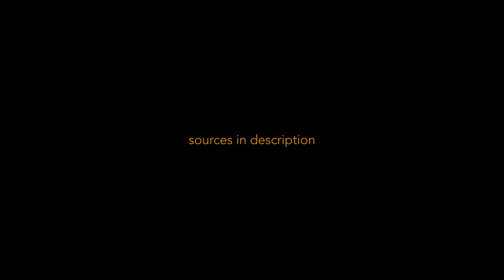Smedley Butler and the Anatomy of an American Contradiction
Looking into Smedley Butler's notes and correspondence throughout his decades of military service, a proverbial journey can be charted of his experiences and shifting temperament, and pivotal moments can be construed that led to Smedley Butler’s rather radical change of heart. The belief that “War is a Racket,” began to be formulated from his military beginnings in Cuba, and was finally voiced a decade later in Nicaragua and Haiti as his temperament transitioned out of Imperialistic Jingoism into an ardent Socialist voice for his fellow veterans and against the fascist movement of the 1930s.

References:
Brown Brothers Harriman. “Brown Brothers & Co. in Latin America.” Brown Brothers Harriman. Accessed September 29, 2022.
Burns, Adam. American Imperialism: The Territorial Expansion of the United State, 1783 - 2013. Edinburgh, UK: Edinburgh University Press, 2017.
Butler, Smedley Darlington. General Smedley Darlington Butler: The Letters of a Leatherneck, 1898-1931. Edited by Anne Cipriano Venzon. New York, NY: Praeger, 1992.
Butler, Smedley. War Is a Racket. Rapid City, SD: Vantage Point University Press, 2010.
“GEN. BUTLER URGES BONUS ARMY TO STICK: Ex-Marine Officer Makes Fiery Address to Veterans in Camp at Anacostia.” The New York Times. July 20, 1932.
Karabell, Zachary. “REVIEW - The Capitalist Culture That Built America - Since the Early 19th Century, the Firm of Brown Brothers Defined the Distinctive American Mix of Financial Power and Public Service. Its Example Can Still Instruct Us.” Wall Street Journal. May 15, 2021.
Katz, Jonathan M. Gangsters of Capitalism: Smedley Butler, the Marines, and the Making and Breaking of America's Empire. New York, NY: St. Martin's Press, 2022.
Morris, Edmund. The Rise of Theodore Roosevelt. New York, NY: Coward, McCann & Geoghegan, 1979.
Porter, Catherine, Constant Méheut, Matt Apuzzo, and Selam Gebrekidan. “The Root of Haiti's Misery: Reparations to Enslavers.” The New York Times. The New York Times, May 20, 2022.
Schlesinger, Arthur M. The Age of Roosevelt: The Politics of Upheaval. Cambridge, MA: The Riverside Press, 1960.
Schmidt, Hans. Maverick Marine: General Smedley D. Butler and the Contradictions of American Military History. Lexington, KY: University Press of Kentucky, 1998.
“The Secretary of State to the Nicaraguan Chargé,” Dec. 1, 1909, Papers Relating to the Foreign Relations of the United States with the Annual Message of the President Transmitted to Congress December 7, 1909, Office of the Historian, U.S. State Department.
U.S. Congress. Senate. Inquiry into Occupation and Administration of Haiti and Santo Domingo: Hearings before a Select Committee on Haiti and Santo Domingo. 67th Cong., October 27, 1912
Special Committee on Un-American Activities. Report, Investigation of Nazi Propaganda Activities and Investigation of Certain other Activities §. Hearings - 73-D.C.-6 (1934).
Thomas, Lowell. Old Gimlet Eye: The Adventures of Smedley D. Butler. New York, NY: Ferris Printing, 1933.